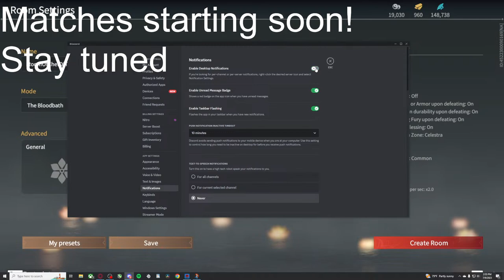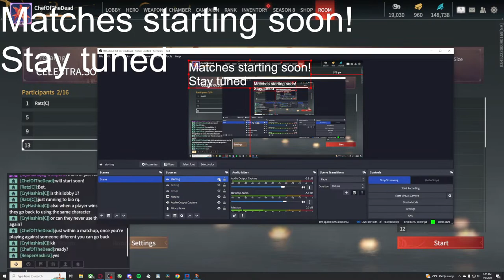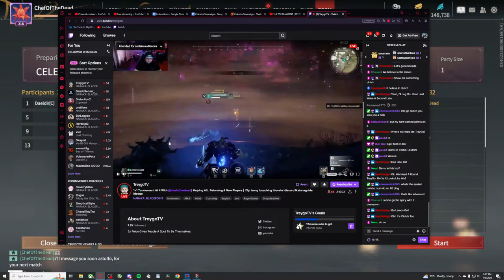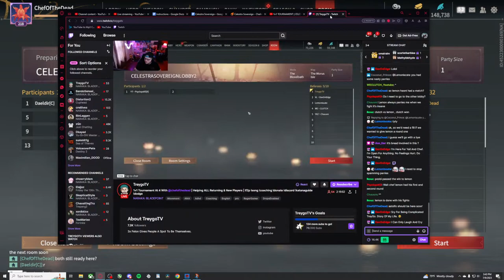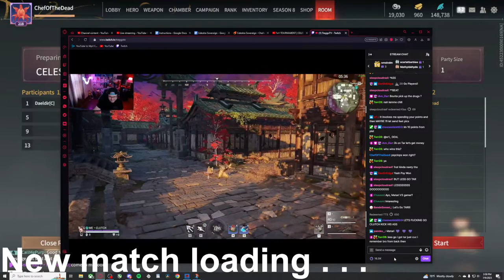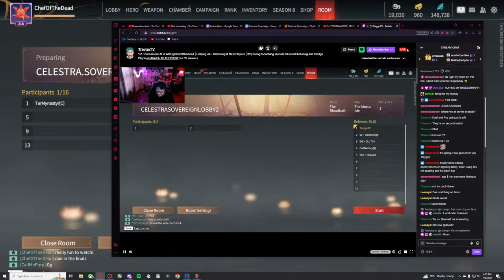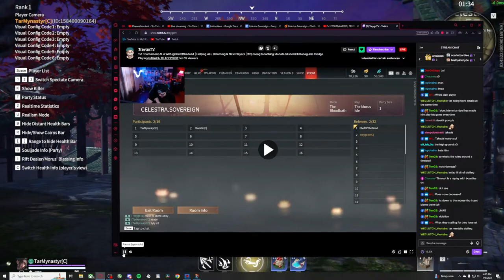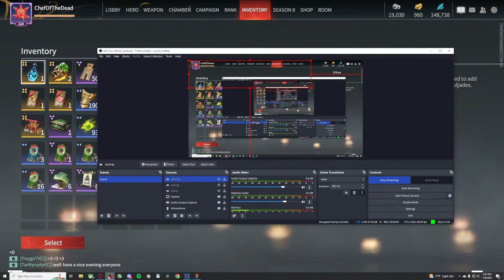1v1 TOURNAMENT | CELESTRA SOVEREIGN $400